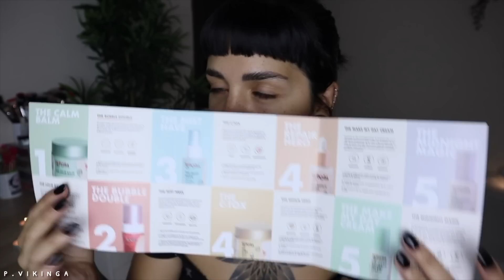RUTINA DE SKINCARE COREANA ✨💦 ¿Cómo cuido mi rostro? | PROBANDO PRODUCTOS COREANOS! 🌸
En este video te enseño cómo realizar una RUTINA de LIMPIEZA FACIAL COREANA con todos sus pasos y te comparto los productos que necesitas! 💕

💕  USA MI CÓDIGO: PRIMAVIKINGA40
[*Vigente del 14 al 28 de Agosto 2021]

⭐️ Mi Amazon Shop

✏️ Nota: Muchos de los productos que uso en mis videos son comprados por mí misma, y otros fueron enviados por marcas. Aún así, todas mis opiniones son siempre personales y sinceras. Esto significa que si compras a través de ellos, yo gano una pequeña comisión. Esto me ayuda a poder seguir desarrollando contenido. Muchísimas gracias por tu apoyo 🥰💕

rutina de limpieza facial, rutina de limpieza facial diaria, rutina de skincare, rutina de skincare coreana, rutina de skincare piel grasa, haul, unboxing, yepoda, yepoda españa, rutina de skincare piel seca